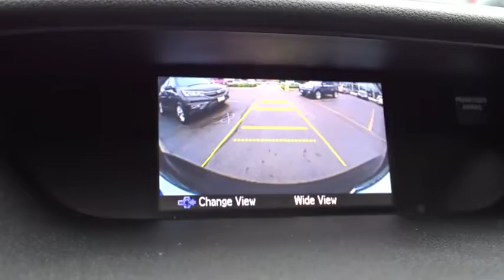2014 Honda CR-V Oak Lawn, Orland Park, Chicagoland, Northwest Indiana, Joliet, IL PHT8025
2014 Honda CR-V

**2014 Honda CR-V EX AWD**, BACK UP CAMERA !!!, GARAGE KEPT !!!, ONE OWNER-LOCAL TRADE-CLEAN CARFAX !!!, MOONROOF !!!, PRICED TO SELL FAST !!!, PURCHASED NEW HERE AT NAPLETON !!!, NO HAGGLE/NO HASSLE PRICING !!!, LOW MILES !!!, HANDSFREE BLUETOOTH !!!, USB PORT !!!, And I PHONE / SMARTPHONE CAPABLE !!!. CR-V EX AWD, 4D Sport Utility, 2.4L I4 DOHC 16V i-VTEC, 5-Speed Automatic, AWD, Crystal Black, and Black Cloth. brbrIf you want an amazing deal on an amazing SUV that will carry all the people you care about, then take a look at this family-hauling 2014 Honda CR-V. Reliability you can count on. brbrDEAL WITH THE BEST-ED NAPLETON HONDA OF OAK LAWN-SOUTH CHICAGOLAND'S #1 HONDA DEALER-OVER 500 VEHICLES IN STOCK !!! PLEASE NOTE: We strongly urge that you CALL US AT THE NUMBER LISTED (rather than emailing), and to definitely CALL US BEFORE YOU COME IN (just to make sure that we still have the vehicle that you are interested in) !!! We invite you to GOOGLE us as well, to see the many wonderful 5 STAR reviews we've earned !!!